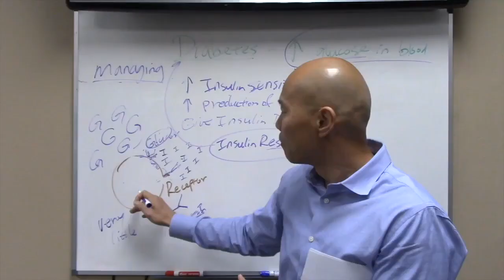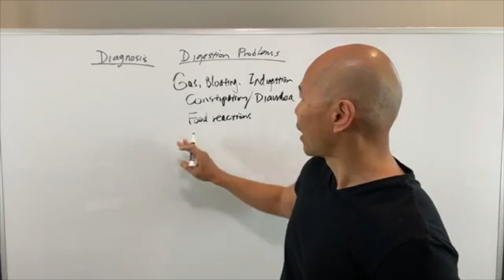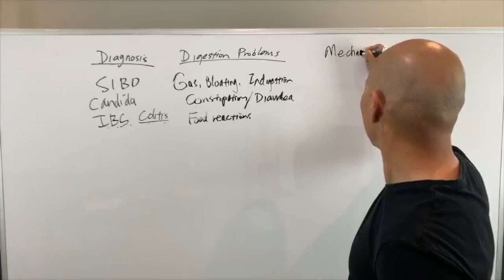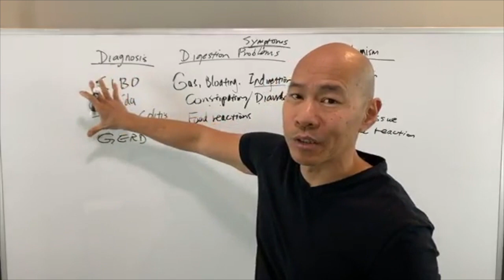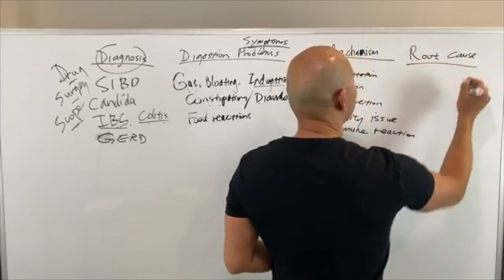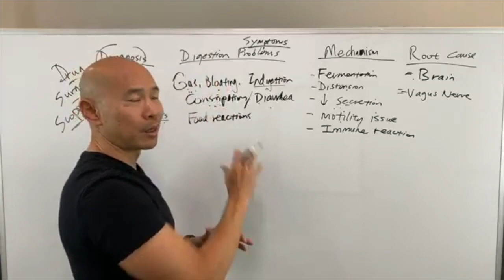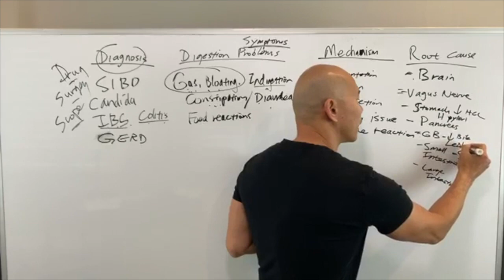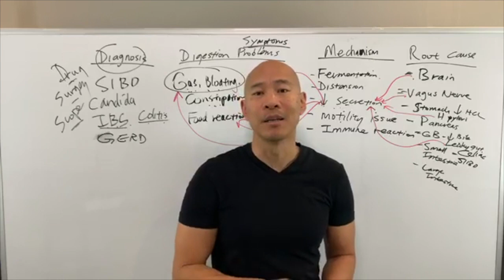Ask Dr Kan Show #188 - Digestion symptoms are confusing - here is how to find the root cause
Digestion symptoms can be confusing if you are masking the symptoms, even with well intentioned supplements and medications.

In this video, I teach you how to elevate your thinking beyond mere symptoms and diagnosis, and start to think like a detective to get to the root cause.

All comments and questions are personally responded by Dr. Kan.

If you are struggling with an autoimmune disease, want answers and need help, let's get you scheduled for an online video consultation.

Schedule a 15 minute Discovery Call with our team to learn how to get started by visiting

We offer video tele-consultation for clients throughout North America. We order functional medicine lab tests for you and design a customized eating plan, supplementation plan and detoxification plan to optimize health while reducing the dependency on medications.

To see over 100 life-changing testimonials from clients who were struggling with autoimmune disease, thyroid dysfunction, digestion problems and more

Here is a video on the BIG idea in functional medicine, and dysfunction in the Brain-Immune-Gut Axis can lead to autoimmune disease and chronic illness